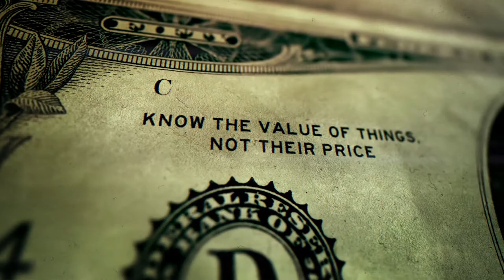BlockChain + Smart Contracts Dialog München - 30.11.2017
Auf dem diesjährigen Crowd Dialog #5 erfährt der Themenkomplex Blockchain ganz besondere Aufmerksamkeit. Smart Contracts als vertragliche Grundlage für das zukünftige Arbeiten. Der Einsatz und das Erzeugen von Kryptowährungen als Beschleuniger für CrowdFunding Kampagnen.

Seien Sie dabei, wenn Experten aus Wirtschaft und Wissenschaft die Themenfelder CrowdFunding und CrowdSourcing mit konkreten Anwendungsfällen und zukunftsweisende Szenarien aufzeigen.